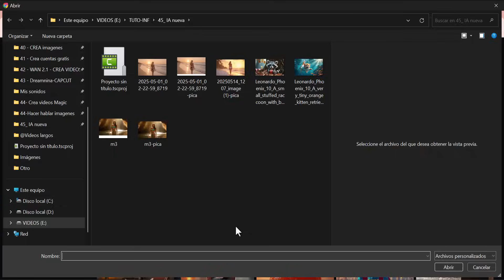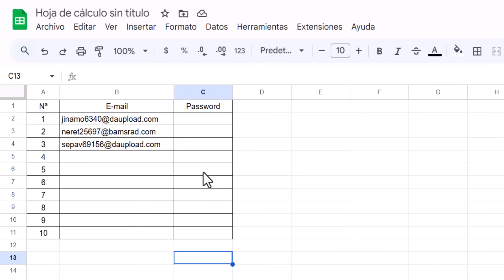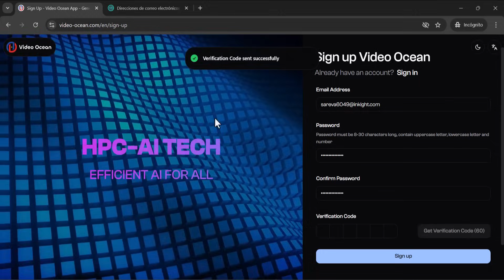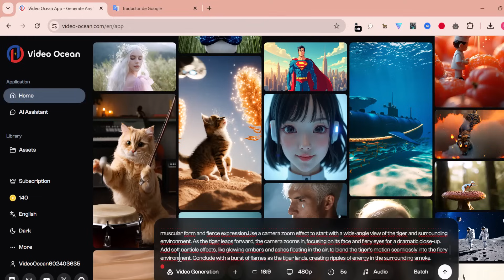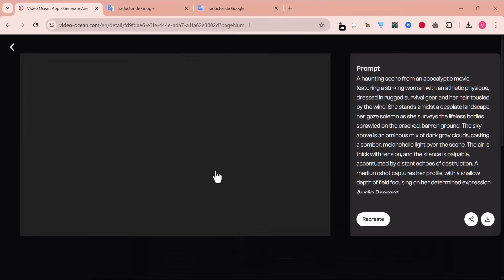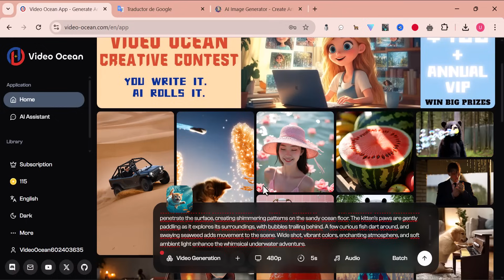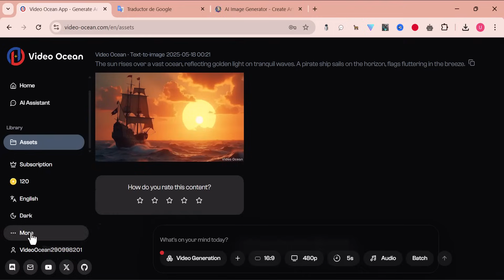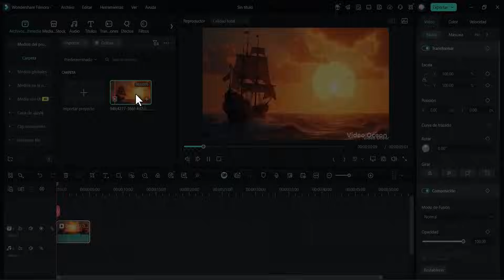🟢Genera VIDEOS Cortos y largos con nueva IA GRATIS - ¡Aprovéchalo mientras se pueda!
Te enseño paso a paso cómo usar la Herramienta para crear videos cortos y largos con la mejorada inteligencia artificial VIDEO OCEAN. A la vez, te brindo el truco para que tengas créditos ilimitados ¡úsalo mientras se pueda!.